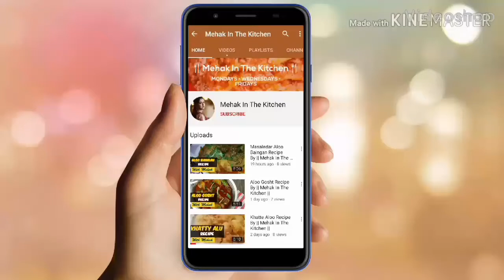PinWheel Samosa Recipe By Mehak Foods